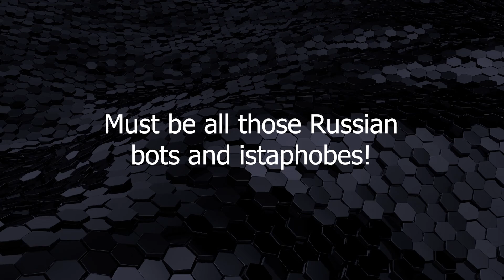Eternals Is Rotten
It's official Eternals is rotten on Rotten Tomatoes. Did the checks bounce?

A special thanks to my SubscribeStar supporters:
David Blair
LDH27513
Colin D.
J.A.F.O.
Dexidoodle
MechAg94
Jenna Lyn
That Seventiesrockfan
HMStix
DiabloDame
Roger The Shrubber